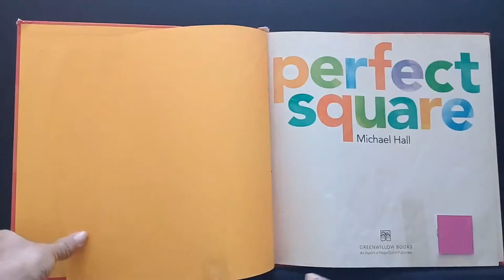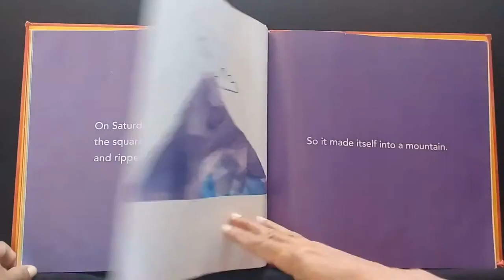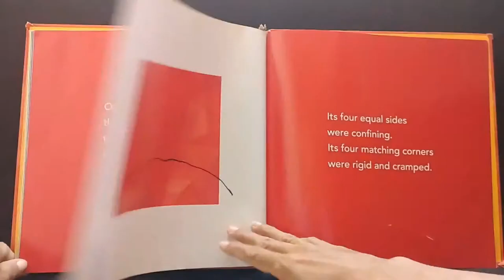Perfect Square - A Story Book About Being Creative With Paper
Have you seen a perfect square?
Yes...you're right. Origami paper has a perfect square shape with four matching corners and four equal sides.

What can we do with this perfect square?
From Monday to Sunday, we can do many different activities with it. We can cut and poke it full of holes, tear it into scraps, shred it in strips, shatter it, snip it into ribbons, crumple,  rip, and wrinkle it. Then we can turn them into beautiful artworks.

Perfect Square is a story book about being creative with paper. In this book, we can also learn about a square shape, days of the week, English vocabulary, and English Verb.
This book contains paper craft ideas, fine motor activities for kids, and how to turn a perfect square into beautiful artworks.

We believe you would enjoy this story book as much as we do.

Story by Michael Hall
For age 2 and up